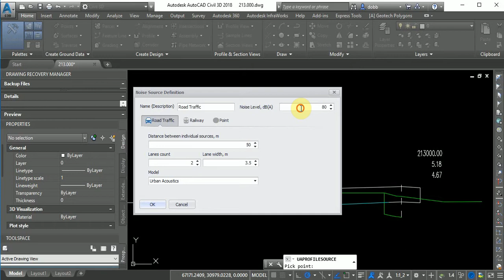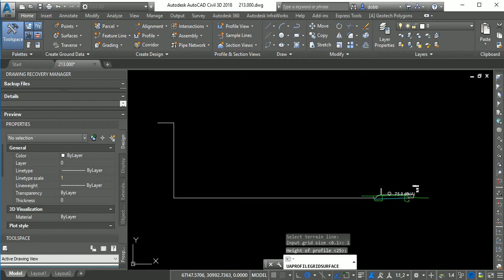Create Cross Sectional Noise Map with Road Traffic noise source and a Noise Barrier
This is AutoCAD Civil 3D plugin. You can find it in Autodesk's App Store.